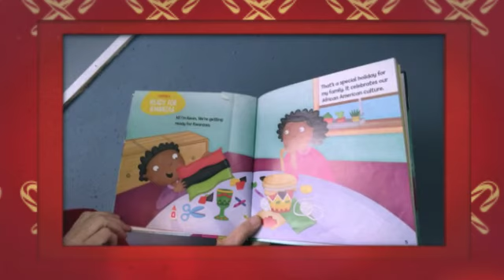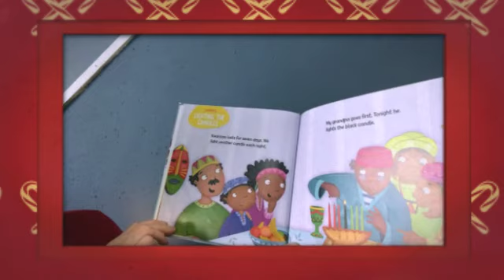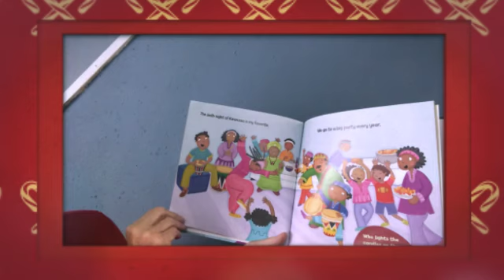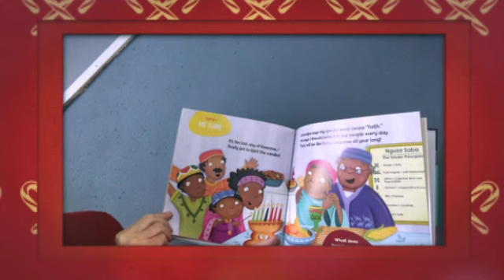My Family Kwanzaa 360p